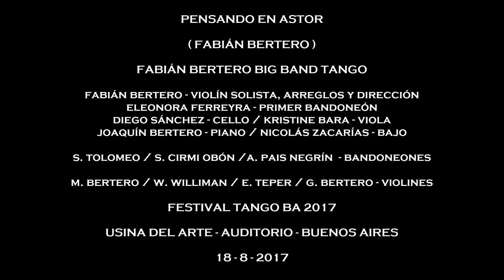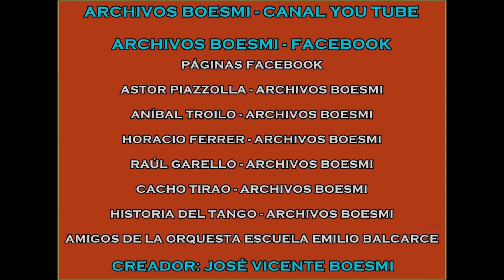PENSANDO EN ASTOR (FABIÁN BERTERO) - FABIÁN BERTERO BIG BAND TANGO - TANGO BA 2017 - 18-8-2017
USINA DEL ARTE - AUDITORIO

18 DE AGOSTO DE 2017